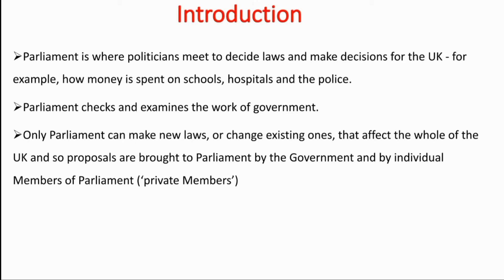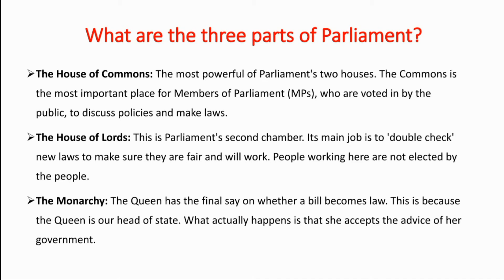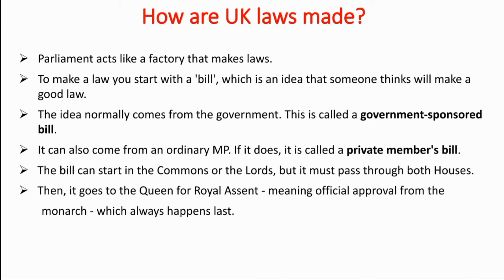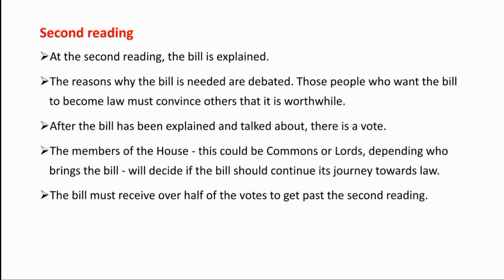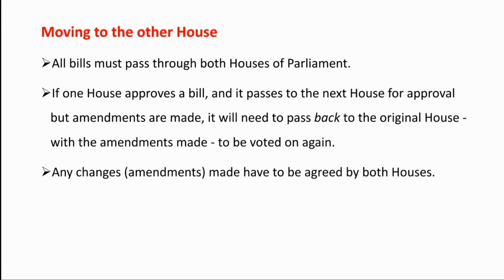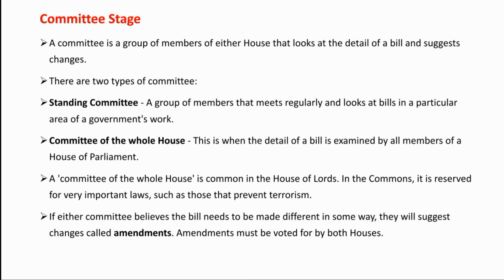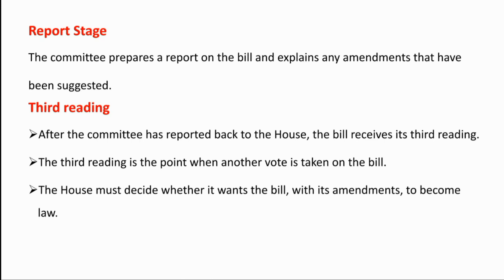Process of Law making in the UK || Constitution Law || Urdu/ Hindi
In this Video, we discuss law making process in UK.
Parliament is where politicians meet to decide laws and make decisions for the UK - for example, how money is spent on schools, hospitals and the police.
Only Parliament can make new laws, or change existing ones, that affect the whole of the UK and so proposals are brought to Parliament by the Government and by individual Members of Parliament (‘private Members’)
To make a law you start with a 'bill', which is an idea that someone thinks will make a good law.
It can also come from an ordinary MP. If it does, it is called a private member's bill.
The bill can start in the Commons or the Lords, but it must pass through both Houses.
Then, it goes to the Queen for Royal Assent - meaning official approval from the
monarch - which always happens last.